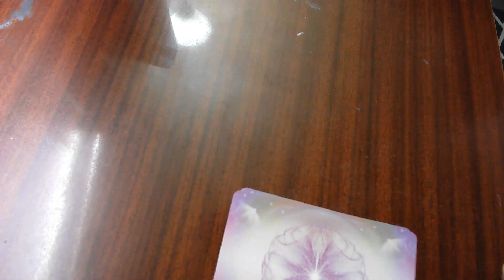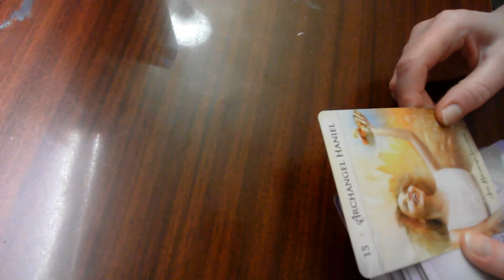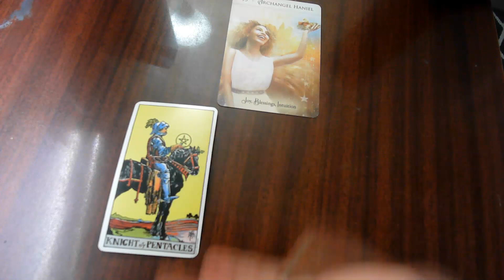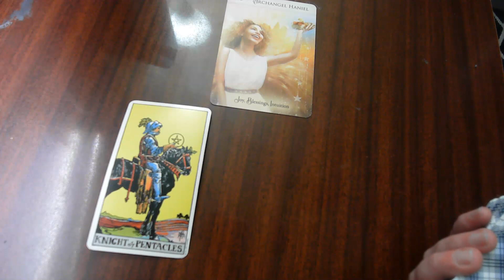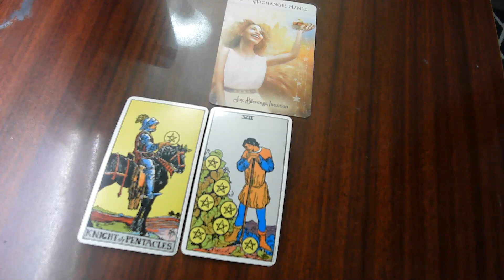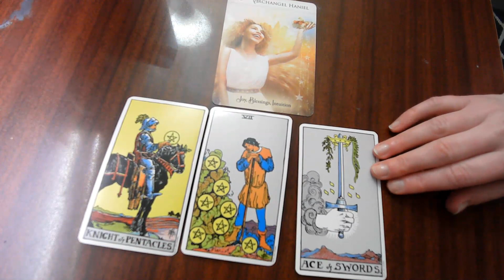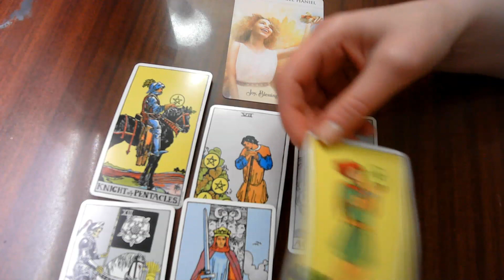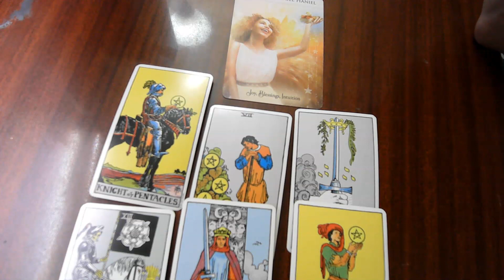OMG, AQUARIUS! "AN ANGELIC MESSAGE!!", Tarot March 27-April 2, 2023, NEXT WEEK FORECAST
I NEED YOUR HELP! I CAN'T KNOW YOU LIKE AND APPRECIATE MY VIDEOS UNLESS YOU TELL ME!
Tarot reading for Aquarius (sun, moon, and rising)